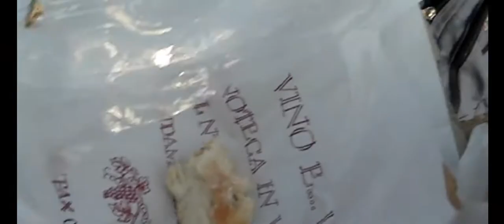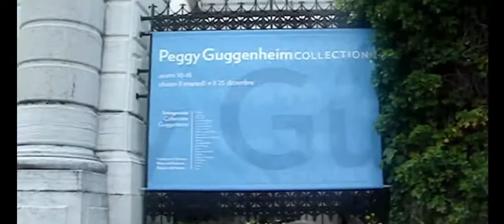אסופת סרטונים שצילמתי 4